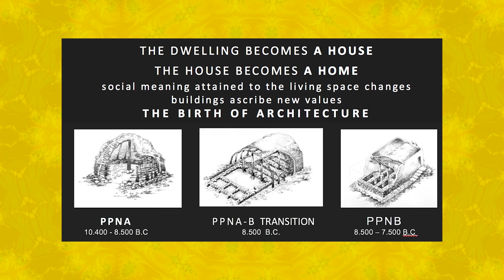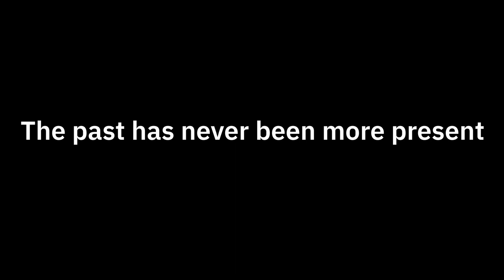Tiny Lectures: Mysterious Göbekli Tepe - Dr. Mehmet Ozdogan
Older than the pyramids. Older than Stonehenge. The mysterious site of Göbekli Tepe in Turkey arose over 14,000 years ago and contains some of the most magnificent artifacts from a revolutionary period in humankind’s development that lead to the creation of agriculture and settlement. Why was it built? Discover more as Dr. Mehmet Özdoğan, renowned Professor Emeritus from the University of Istanbul reveals the latest information about this glorious site where speculation and fact converge.